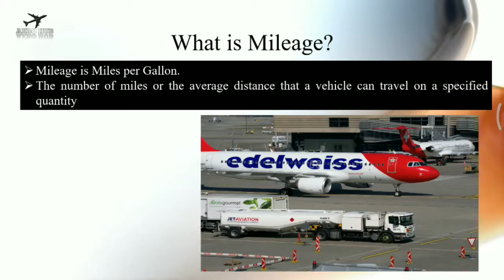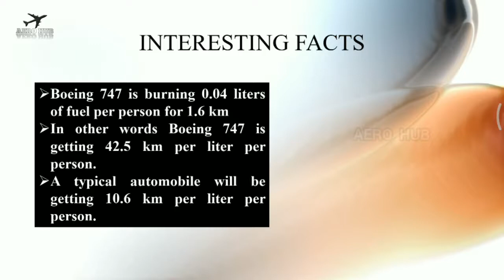Aircraft Mileage||How much is the Mileage of an Aircraft || AERO HUB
How much is the Mileage of an Aircraft? Mileage of an Airplane. This is a general Aviation topic presented by AERO HUB
Let's see the definition of Mileage

1 : an allowance for traveling expenses at a certain rate per mile.
2 : aggregate length or distance in miles: such as
   👉a : the total miles traveled especially in a given period of time.
 👉 b : the amount of service that something will yield especially as expressed in terms of miles of travel.

For Webinars and Queries write to us🖋️